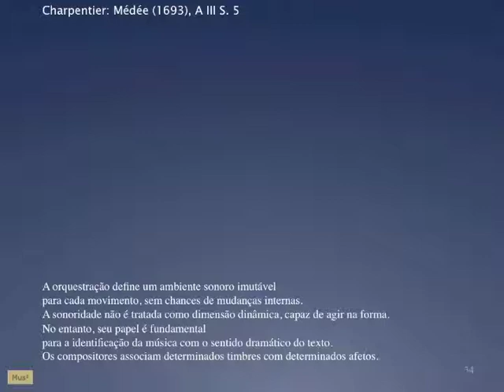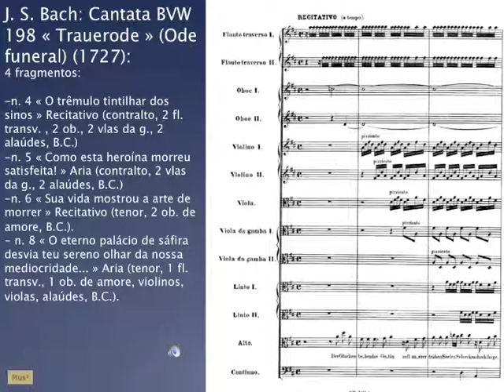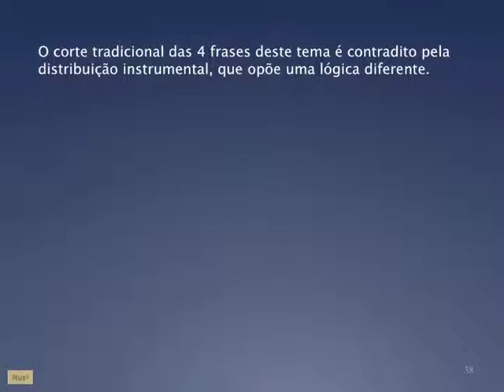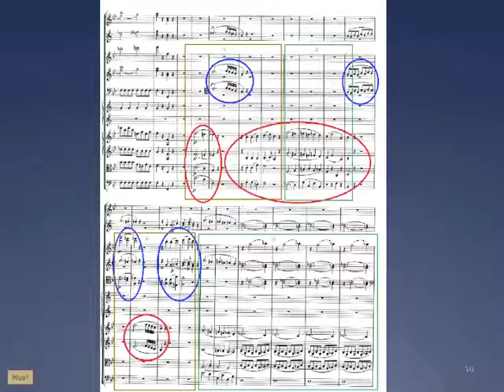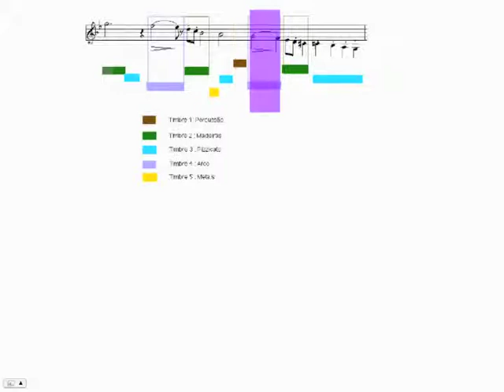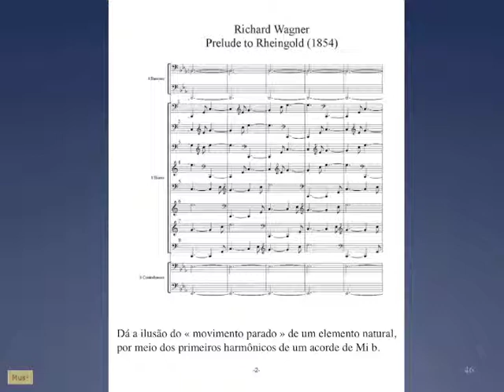Do Tom ao Som (4 de 5) - Premissas na música dos sécs. XVIII e XIX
4a parte de uma série de 5 videos para acompanhar o seminário 'Do Tom ao Som' de Didier Guigue (Programa de Pós-Graduação em Música, UFPB).